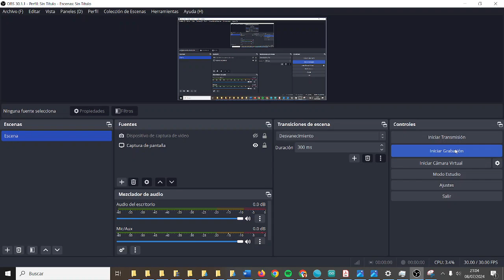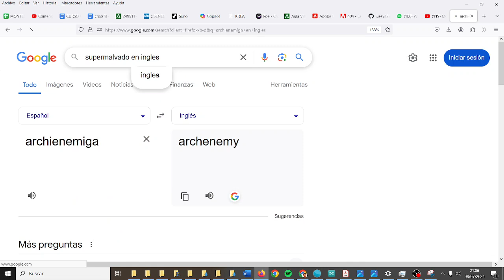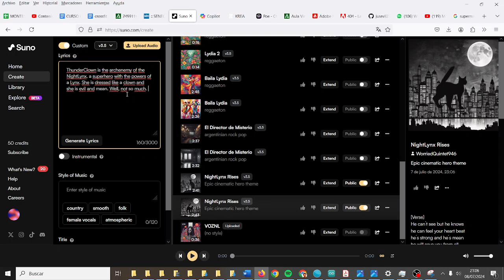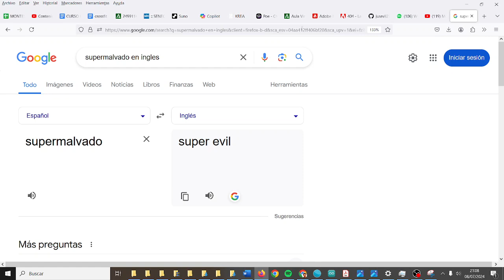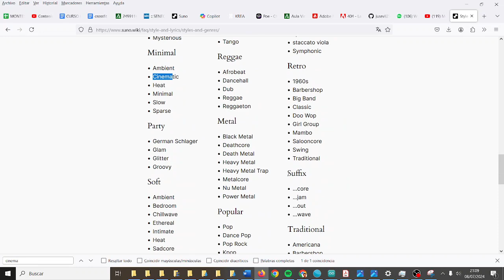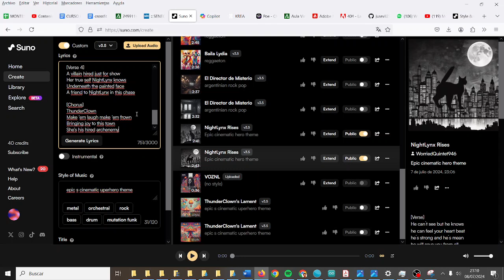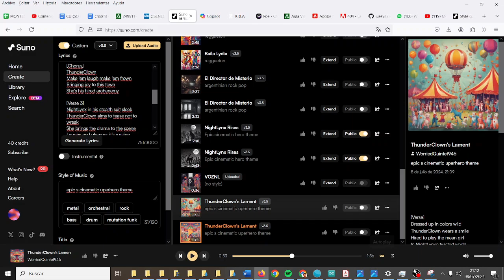Suno Crear una canción con Inteligencia Artificial Cinematic TIC ESO Bachillerato IES Monterroso